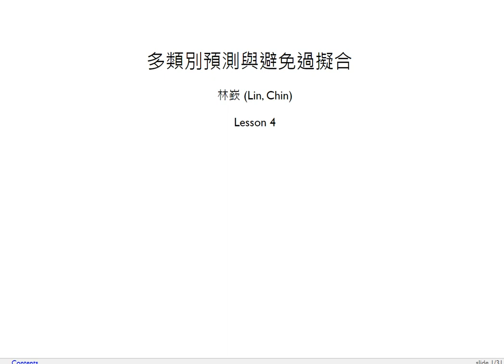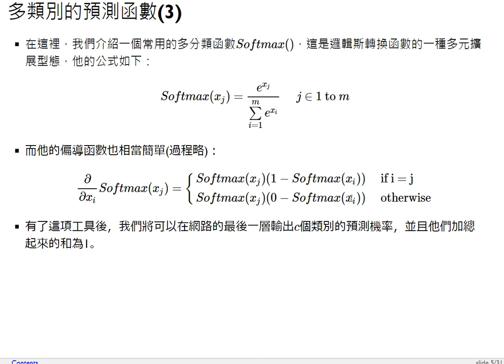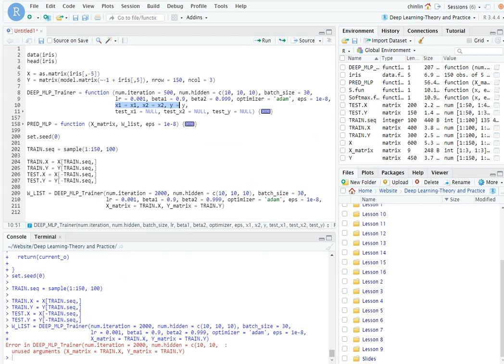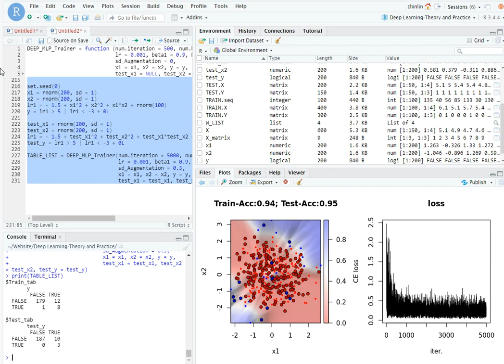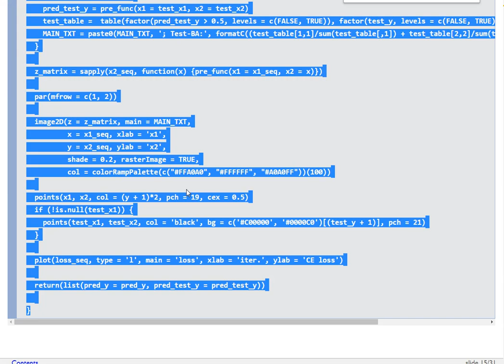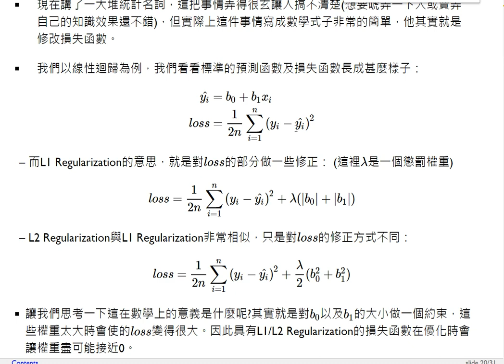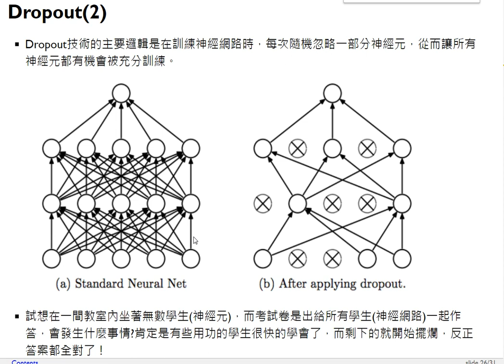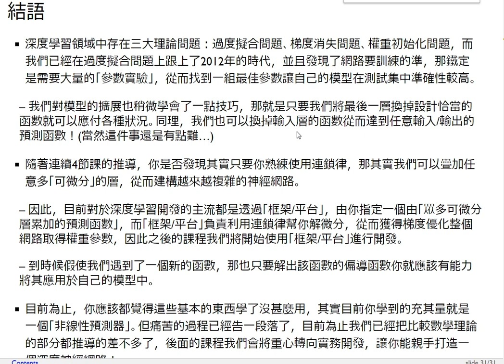深度學習理論與實務-第四課 多類別預測與避免過擬合